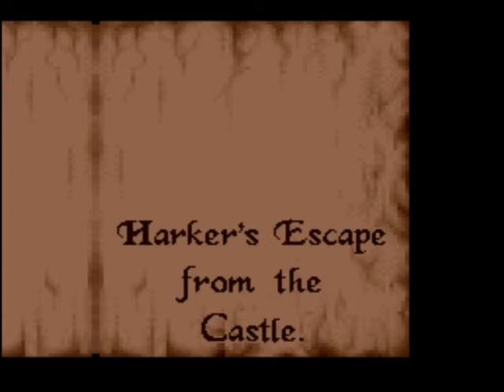Let's Play Bram Stoker's Dracula 01 - HORRIBLE Range